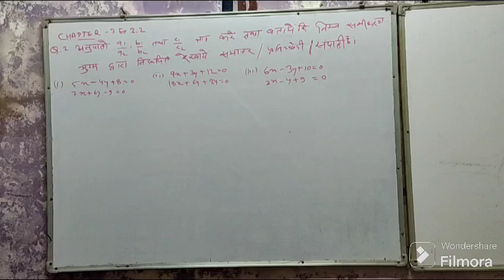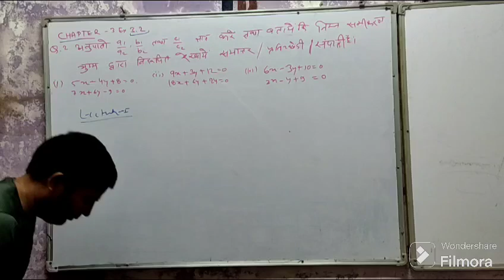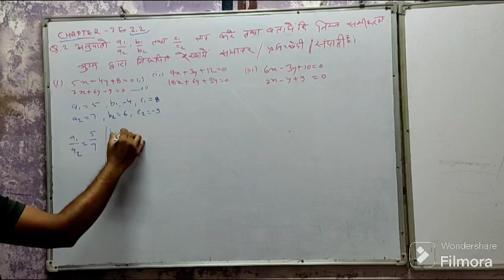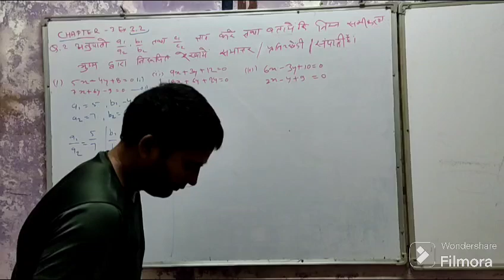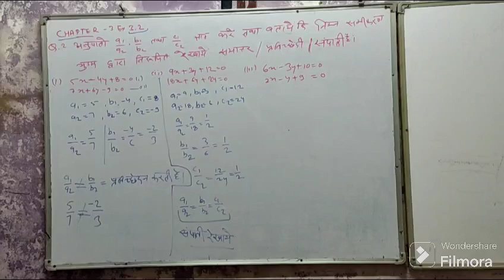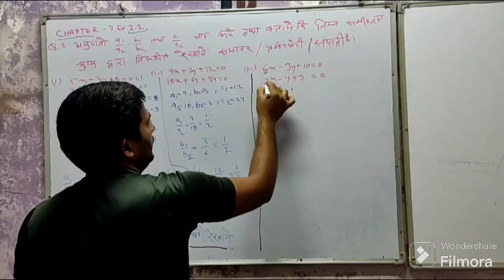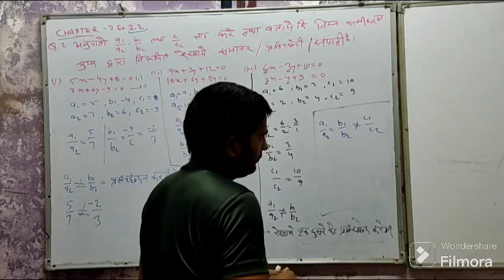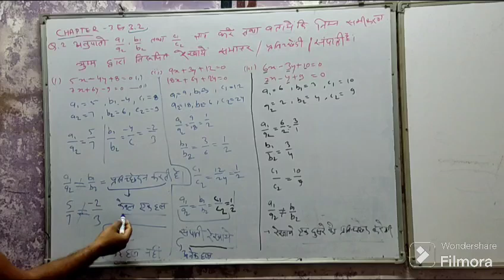class 10th mathematics chapter3 lecture 3 EC 3.1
NCERT class 10th mathematics chapter2 lecture 1
Chapter 9 - Some Applications of Trigonom